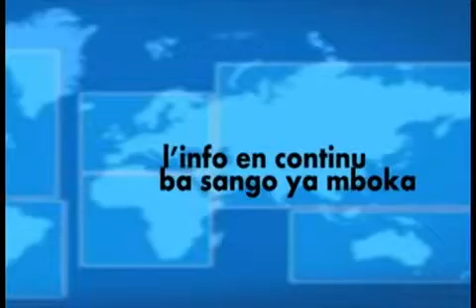ESSENTIEL DE L'ACTUALITE CHEZ SIMBAINFO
Suivez le résumé de l´actualité en RDC